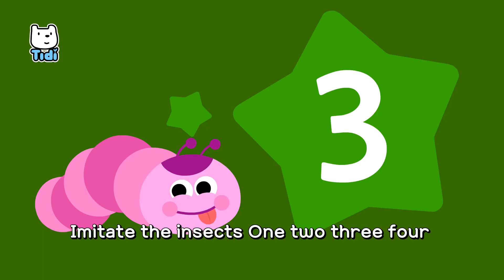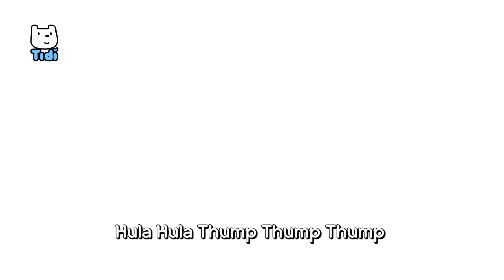Do the Insect Dance ♪ We are Insects! Nursery Rhymes Compilation 10m Animal Songs★TidiKids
[lyrics] The Opposites Song

Big big
Very big
Small small
Very small
Big big
Very big
Small small
Very small

Fast fast
Very fast
Slow slow
Very slow
Fast fast
Very fast
Slow slow
Very slow

Many many
Very many
Few few
Very few
Many many
Very many
Few few
Very few

High high
Very high
Low low
Very low
High high
Very high
Low low
Very low

Big big
Small small
Fast fast
Slow slow
Many many
Few few
High high
Low low

♥Tidikids YouTube♥